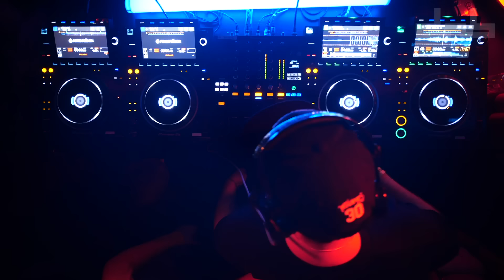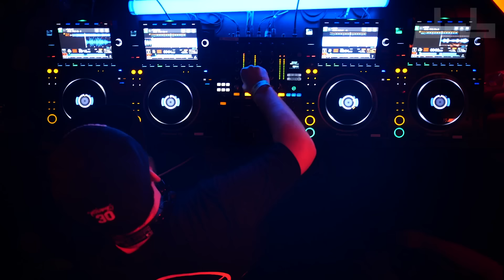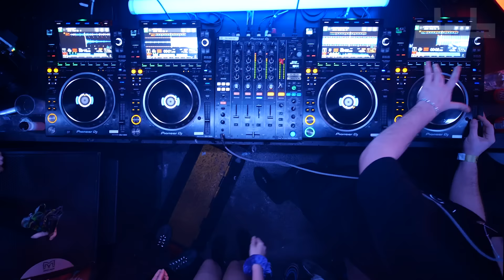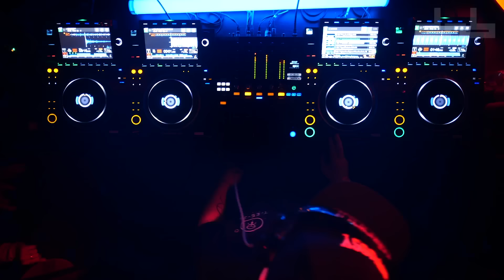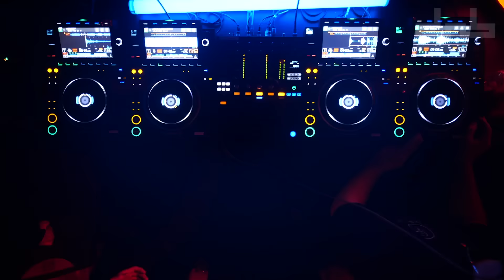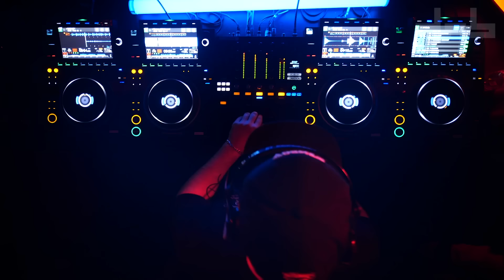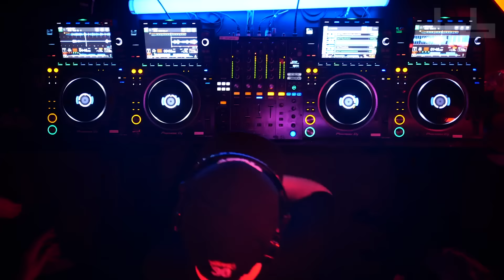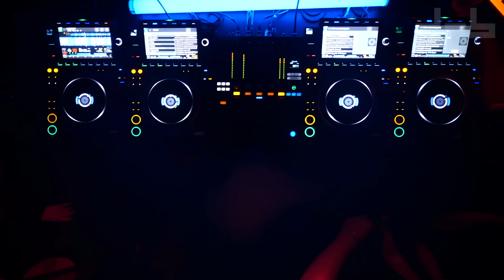Benny L | Live From DnB Allstars 360°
💡Enable Alerts